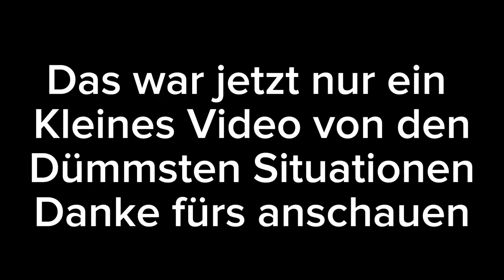und Meine Dümmsten Szenen in Minecraft Murder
Ich habe mir das Ziel gesetzt, mit Mein Kanal auf Unterhaltung zu
gehen und meine Storys die ich mir aus denke zu erstellen und euch
zu zeigen, deswegen würde ich mich über ein Abo freuen und das ihr die
beitreten wer Interesse hat und sein Kontent auf Unterhaltung und
Minecraft gelegt hat, kann mich Adden auf Discord unterhalten uns dann.
Discord Name + Tag:
Zelmanus#4331
DC Server für Community: